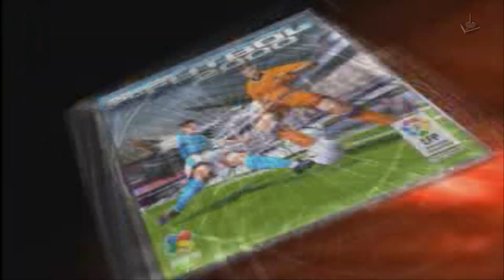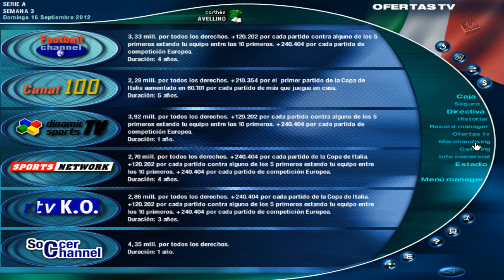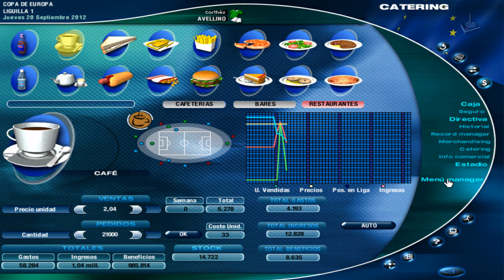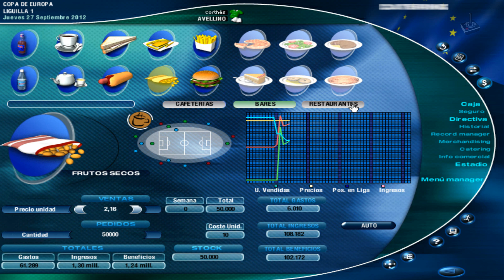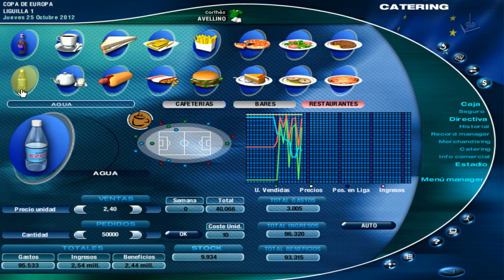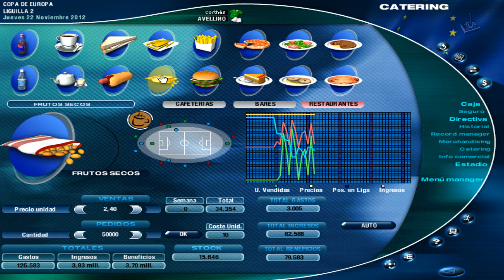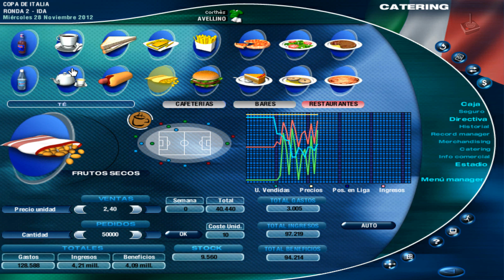PC Fútbol 2000 | Jugando en Español | Parte 82 | JP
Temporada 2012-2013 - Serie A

---ATENCIÓN
Esta serie viene del canal secundario Another History  y se traslada al canal principal Juegos Perdidos. Si quieres ver la serie desde el principio completa accede mediante este link

2000 - Dinamic Multimedia (Simulador deportivo)

Simulador de gestión deportiva de fútbol desarrollado por Dinamic. El juego tiene entorno en 3D. Dinamic ha renovado por completo simulador y manager, dándole a todo un aspecto más acorde con los tiempos que corren.

Incluye como mejoras, construccion modular del estadio, un nuevo simulador y la base de datos actualizada para la temporada 99/2000.

Disfruta de esta joya en el Canal Another History.

Requisitos:
Procesador AMD o Pentium 150Mhz
RAM: 32 MB
Disco duro: 200 MB para la instalación,
Tarjeta gráfica compatible con DirectX 7
Tarjeta de sonido compatible con DirectX 7

Después de muchas pruebas en sendas máquinas virtuales, con errores, el programa me funciona sin problemas en Windows 7 x64. He leído que no a todos les funciona. He puesto la compatibilidad  con Windows 98 y la resolución a 800x600